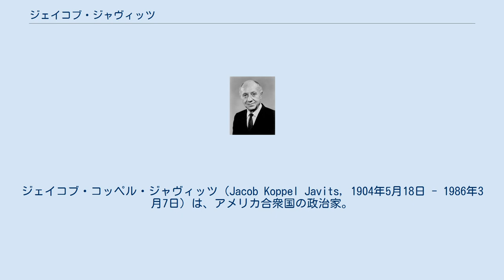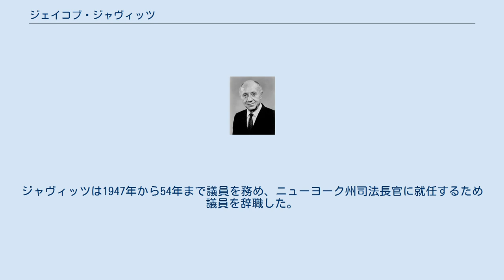ジェイコブ・ジャヴィッツ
ジェイコブ・コッペル・ジャヴィッツ（Jacob Koppel Javits, 1904年5月18日 - 1986年3月7日）は、アメリカ合衆国の政治家。
連邦下院議員（ニューヨーク州選出、1947年 - 1954年）、ニューヨーク州司法長官（1955年 - 1957年）、連邦上院議員（ニューヨーク州選出、1957年 - 1981年）を歴任。
 モリス・ジャヴィッツおよびアイダ・リットマン夫妻の息子として生まれる。
ジャヴィッツは1920年にジョージ・ワシントン高校を卒業した。
コロンビア大学の夜間学校に進学し、その間様々な職業に就いた。
その後1923年にニューヨーク大学法律学校に入学する。
1926年に卒業、1927年に法曹界入りし、10歳上の兄ベンジャミン・ジャヴィッツと共にジャヴィッツ・アンド・ジャヴィッツ法律事務所を開設した。
ジャヴィッツ兄弟は倒産および少数株主訴訟を専門に扱い、大きく成功した。
1933年にジャヴィッツはマージョリー・ジョアン・リングリングと結婚した。
2人は子を儲けず、1936年に離婚した。
1947年にマリアン・アン・ボリスと再婚し、3人の子を儲ける。
第二次世界大戦勃発時、正規兵としては高齢過ぎると考えられ、ジャヴィッツは1942年に陸軍の化学戦部将校として就役、戦争の終わりまで勤め中佐まで昇進した。
 ジャヴィッツは若い頃、父親がタマニー・ホールの一員として働くのを見て、この悪名高い政治団体の幹部集団に関連する不正と汚職を直接経験することとなった。
彼は民主党を拒絶し、1930年代前半にフィオレロ・ラガーディアの市長選を支援する共和連合党に加わった。
戦後彼は市長選に立候補したヨナ・ゴールドスタインの主任調査官となる。
ジャヴィッツの選挙での働きは彼の政界における能力を示し、マンハッタンの共和党小グループが第21選挙区の候補として指名するのにつながった。
共和党は1923年以来同区における議席を持っていなかったが、ジャヴィッツは精力的な運動を展開し当選した。
彼は新人議員としてマサチューセッツ州のジョン・F・ケネディやカリフォルニア州のリチャード・ニクソンと共に議会入りした。
ジャヴィッツは1947年から54年まで議員を務め、ニューヨーク州司法長官に就任するため議員を辞職した。